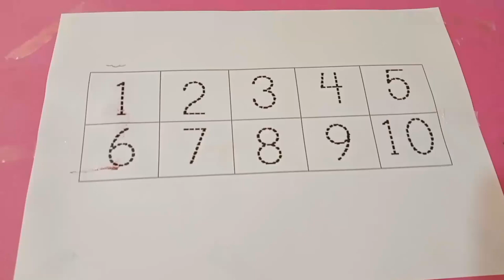1 to 10 how to numbers name, 1 to 10 numbers writ 123 go,123 go! gold,123gocomedy videofunny,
learn numbers,1 to 10 how to numbers name, 1 to 10 numbers write and read, numbers song for kids,  1 2 3 numbers,

number songs
write and read numbers
number 1-100
umbers song 1-30
write numbers
numbers
how to write numbers 1234
learn to write numbers 1 to 15
how to write numbers
writing english numbers 1 to 15
1 to 15